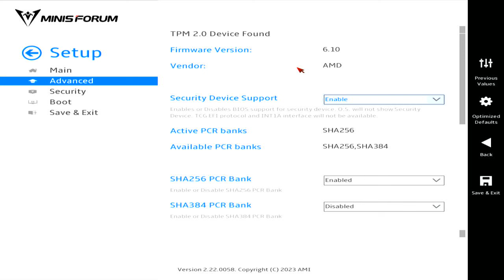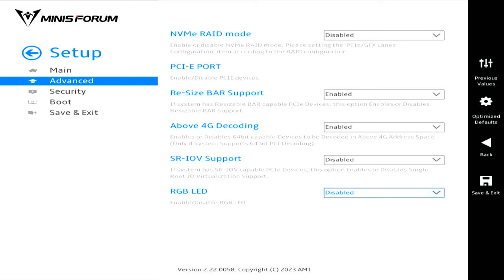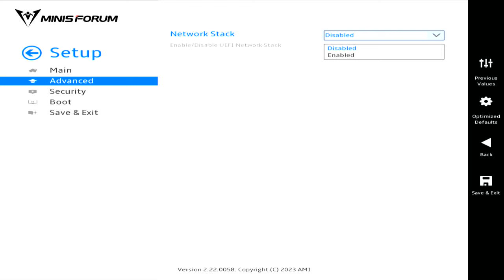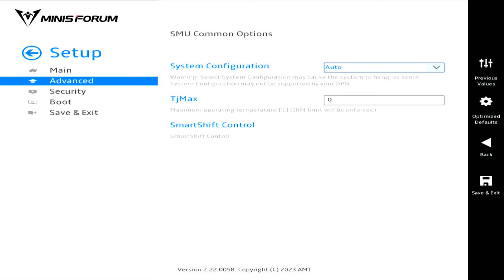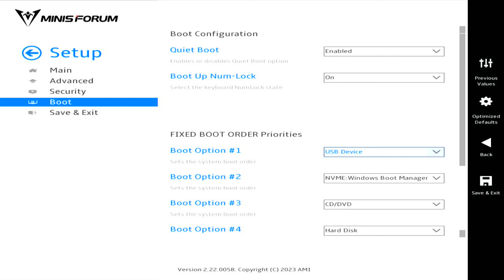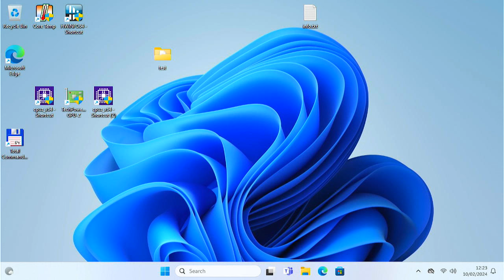MinisForum UM780 XTX BIOS 1.05 Settings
All BIOS 1.05 settings - MinisForum UM780 XTX with AMD Ryzen 7 7840HS